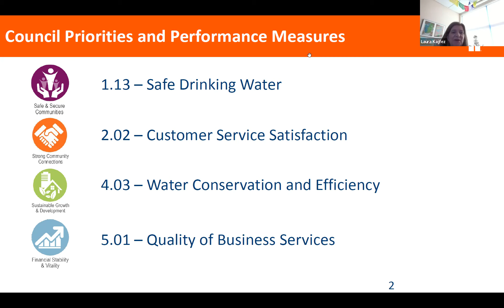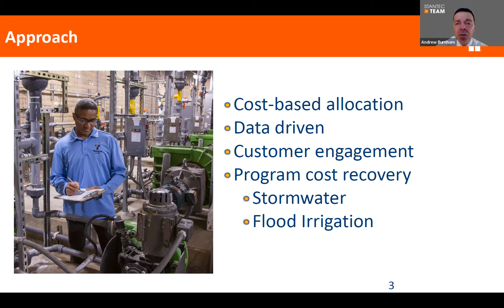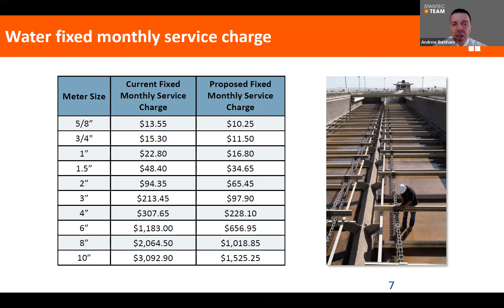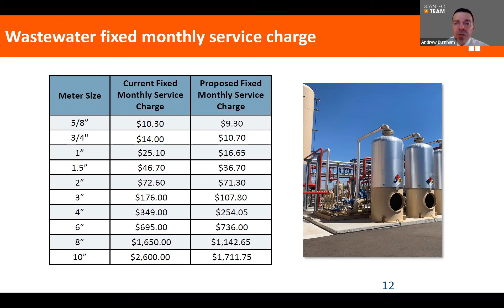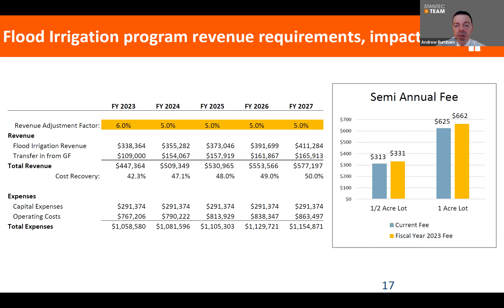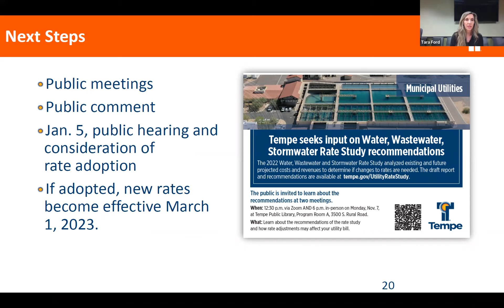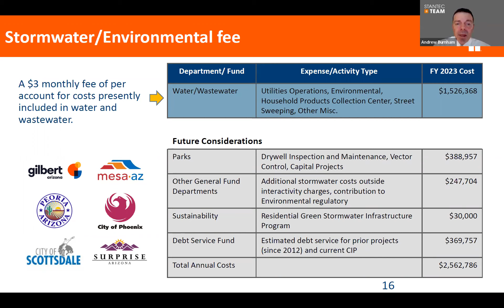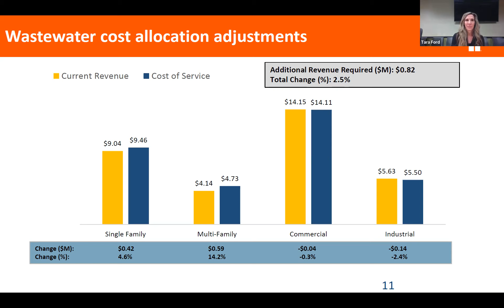Water, Wastewater and Storm Water Rate Study Public Meeting - November 7, 2022